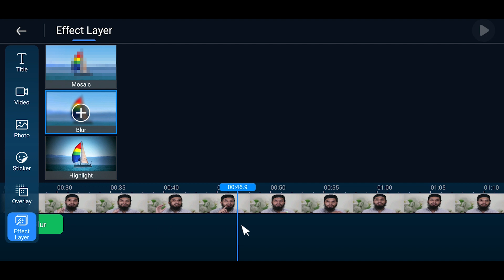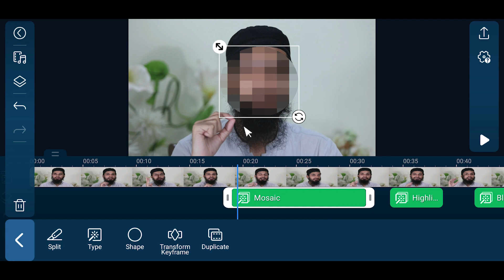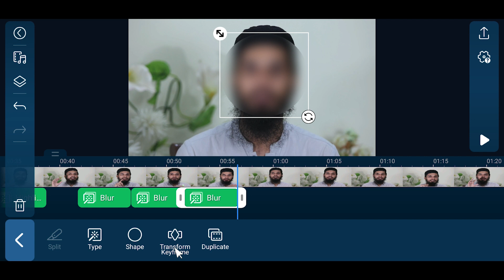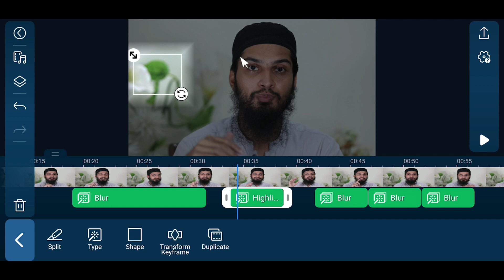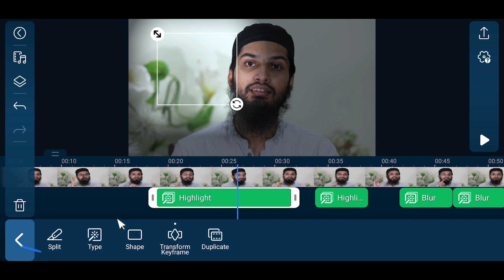How to Apply Blur Effects in Power Director App | Urdu Hindi | Muhammad Muzzammil Shaikh